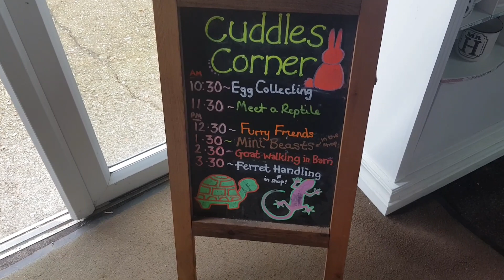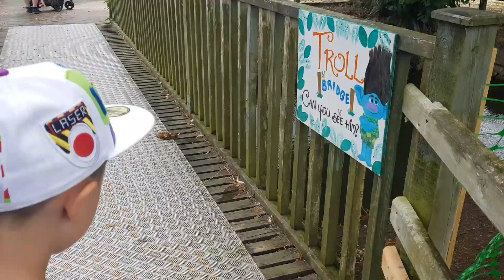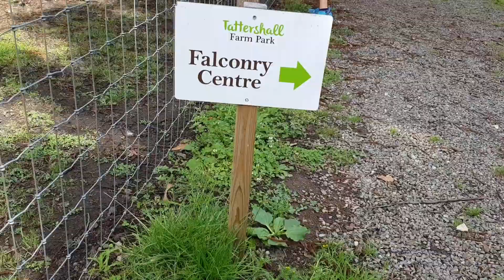Tattershall Farm Park 2019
We visited Tattershall Farm Park during our stay at Tattershall Lakes. I will post a seperate video of the lakes once my holiday is over. I hope you enjoy guys.